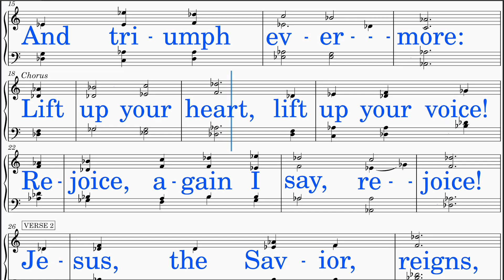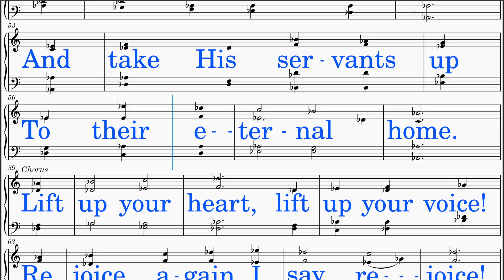Rejoice, The Lord Is King (Darwall - Wesley) [v2] Bass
*BASS voice part learning aid resource*

1. Note Reading Focus:  Concentrate on reading your BASS notes.
2. Vocalization with "Aahh":  Initiate by singing using "Aahh" without the lyrics, allowing focus on pitch and tone.
3. Lyric Integration:  Once confident with your voice part, incorporate singing along with the lyrics.
4. Solo with Piano:  Challenge yourself by singing your part solo, accompanied only by piano, enhancing independence and precision.
5. Ensemble Integration:  Advance to singing with piano and quartet, refining harmony and timing within the ensemble setting.

1. Five Instrument Accompaniment:  Revel in the richness of our quintet arrangement, featuring piano alongside soprano, alto, tenor, and bass voices, creating a harmonious tapestry of sound.
2. Constant Voice Part Guide:  Navigate your vocal journey with ease, ensuring a seamless learning experience for singers of all levels.
3. Rich Harmony Throughout the Singing:  Delight in the presence of rich harmony as the voices of the quartet blend effortlessly with the enchanting piano accompaniment.
4. Bigger Sounding Group:  Experience the power of synergy as our small vocal ensemble creates a sound that transcends its size, filling the room with a sense of grandeur and unity.